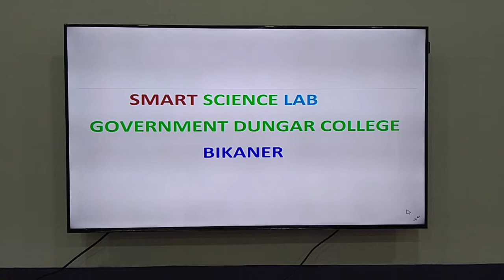Smart Science Lab Govt.Dungar College Bikaner